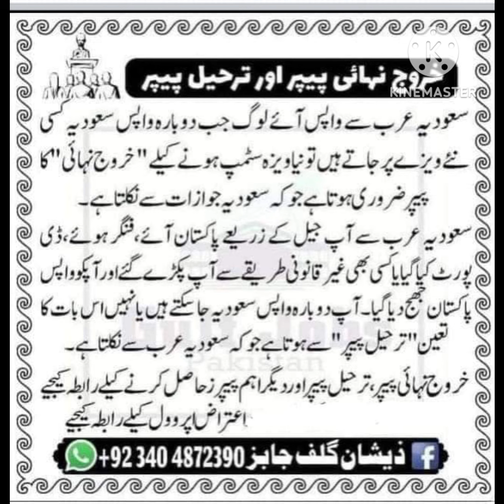Jobs in Dubai !Daily overseas jobs updates !Jobs in gulfs country's !overseas jobs for pakistani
overseas employment news and updates
gulf jobs
qatar jobs for freshers
daily jobs updates
eabroad jobs
saudi jobs for india
russia jobs for indian,overseas jobs
overseas jobs ads,bahrain jobs
gulf jobs for saudi arabia
vacancies jobs for indian
office gulf jobs

*فوری ضرروت برائے سعودی عرب*
*شرکہ امداد*
*فوری Eنمبر*

*لیبر*
*سلیری:1000+اورٹائم*
*ڈیوٹی:8گھنٹے*